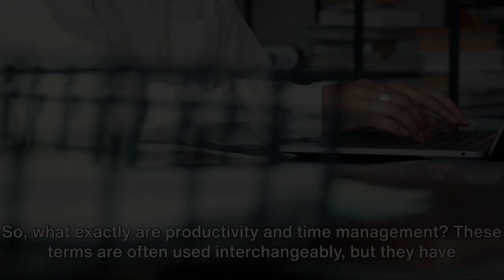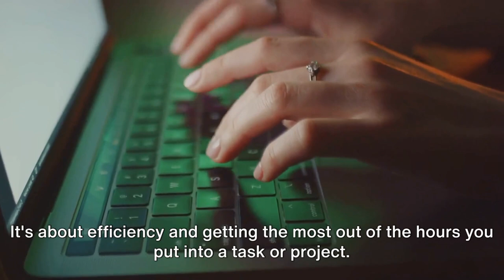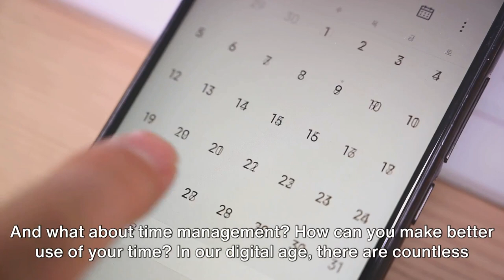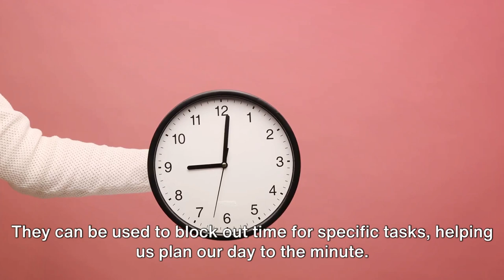🤑 Productivity and Time Management: Tools to improve productivity and time management skills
to our latest video where we dive deep into the world of productivity and time management! Are you looking for effective strategies and powerful tools to enhance your productivity and make the most out of your time? Look no further!

In this video, we'll be sharing a wealth of techniques and tools that can help you supercharge your productivity and master your time management skills. Whether you're a student trying to balance assignments, a professional striving to meet deadlines, or just someone looking to get more done in less time, you'll find valuable insights here.

Our expert hosts will walk you through a variety of practical methods to boost your productivity, from time blocking and prioritization techniques to setting SMART goals and using the Pomodoro technique. We'll also introduce you to a selection of cutting-edge productivity tools and apps that can simplify your workflow and keep you on track.

Join us in this engaging and informative discussion as we unlock the secrets to becoming a productivity powerhouse. Share your own productivity tips and favorite tools in the comments below – let's learn and grow together!